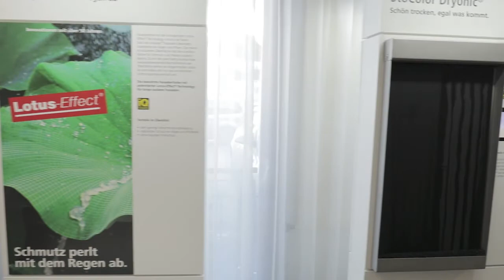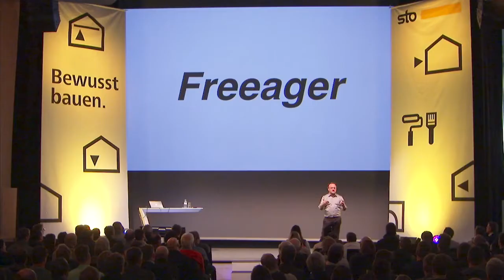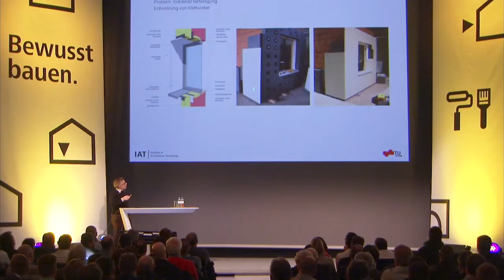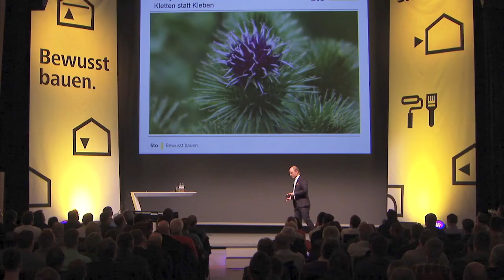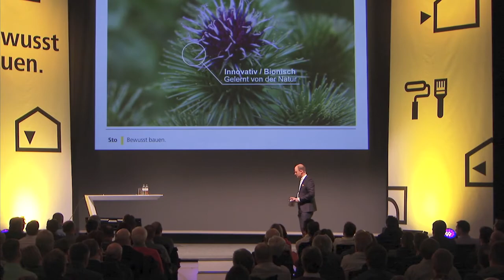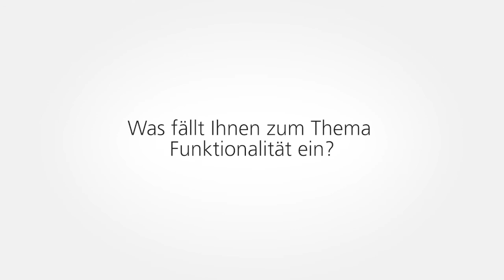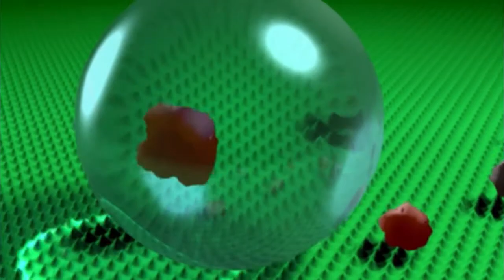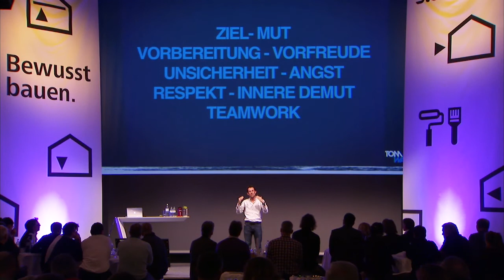Sto-Kundenevent "Inspiration Zukunft"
Am 27. Jänner lud Sto Kunden, Freunde und Partner zur Veranstaltung "Inspiration Zukunft" an den Wolfgangsee.

Neben Gastredner Harry Gatterer und Tom Walek, sprach Ferdinand Oswald von der Technischen Universität Graz über die Entwicklung des neuen Fassadendämmsystems StoSystain R. Das System zeichnet sich durch eine neuartige Kletttechnologie aus.

Video & Schnitt: Martina Magnet, Marius Sabo